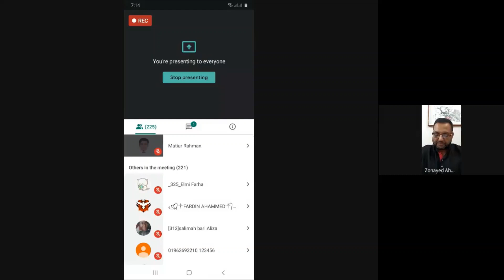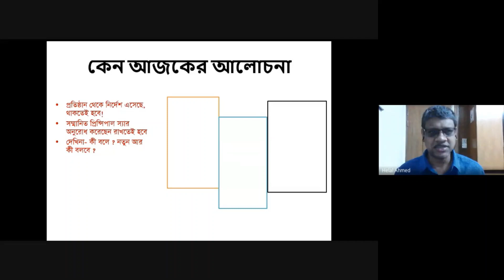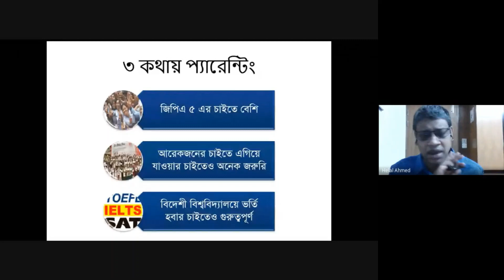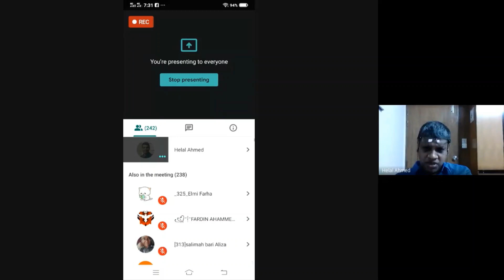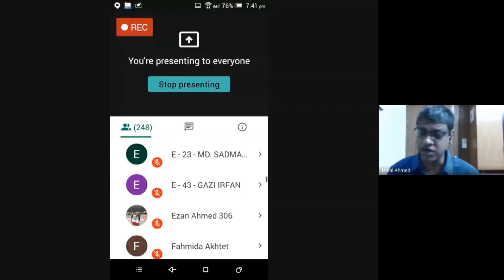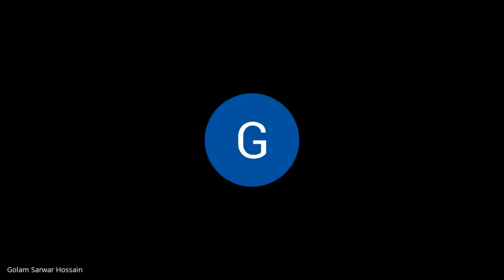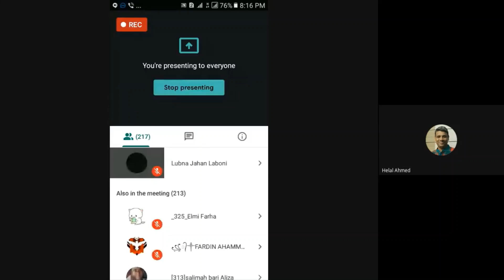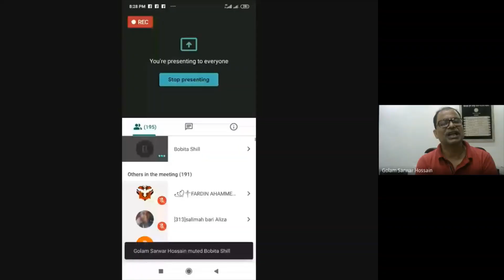Parenting meeting || Principal Rouf College || Dr. Helal Uddin Ahmed || BMARPC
Parenting meeting || Dr. Helal Uddin Ahmed || Principal Rouf College || BMARPC
Chaired By: Lt Col Hafez Md Zonayed Ahmed, AEC
Principal, BMARPC
Vice Principal Golam Sarwar Hossain, BMARPC